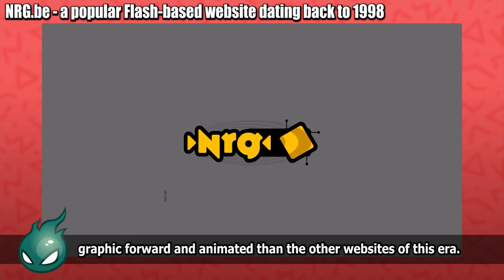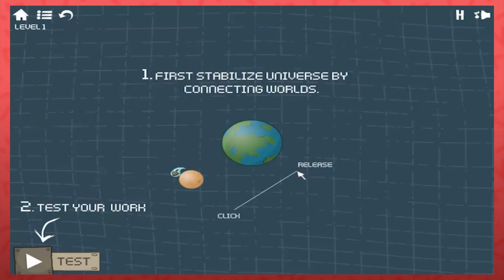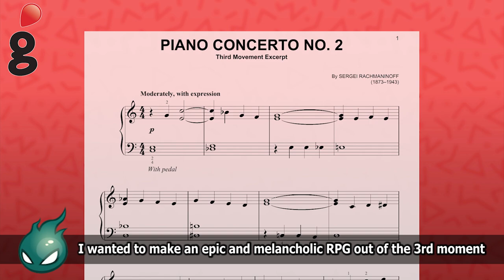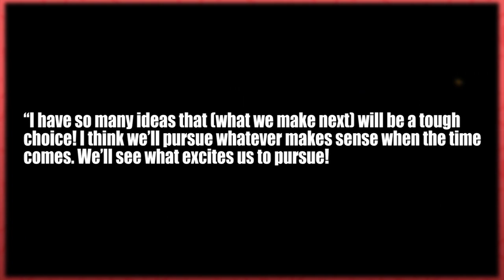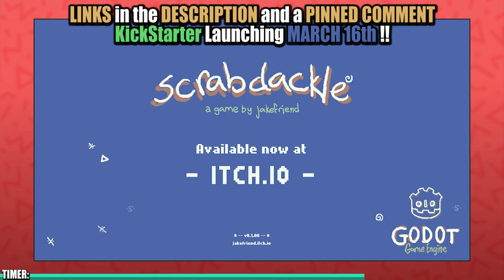SOULGAME STUDIO Flash Games Developer Interview / Rogue Soul / Swords and Souls (Flashlight)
The Scrabdackle Kickstarter was a success! You can wishlist the game on Steam now

SoulGame Studio took the Flash scene by storm on their arrival, releasing 5 unique games, all based on a world of characteristic Souls-kind. The two cousins have won numerous awards, and have had multiple of their games featured as some of the Best Of All Time flash games!
They are now celebrating the follow-up to the Flash game success, with their brand new full PC release, Swords and Souls Neverseen.

A huge thank you to Séverin and Adrien, who agreed to an interview, answering my questions about the studio, the Soul series, and their games: The Soul Driver, Rogue Soul I and II, The Gentleman, & Swords and Souls.

In Flashlight I review the full history of SoulGame Studios games, the story, history, and the development process. Showing how the series progressed over time, and how that translated to the full release we have now.

The website no longer works, but through this wayback machine link you should be able to at *least* see all the text of the interview, even though the images are now missing.
To gain access to the full interview, have your name in the credits, and take part in future interviews!